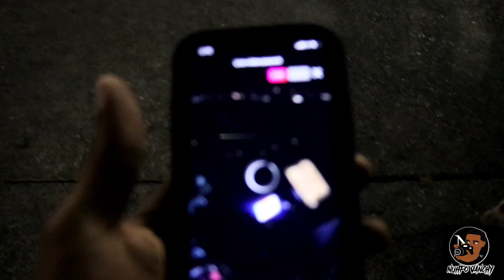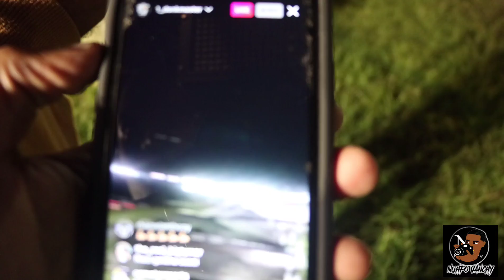DONKMASTER FLEW IN A HELICOPTER TO RACE KUTDACHECK AN GRANDNASTY boostdoctor VS GRAND NASTY